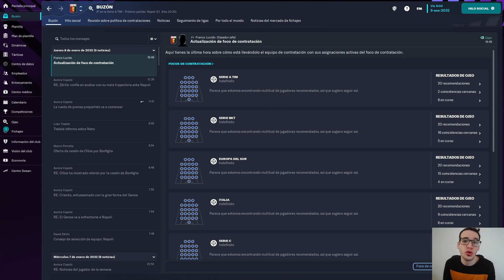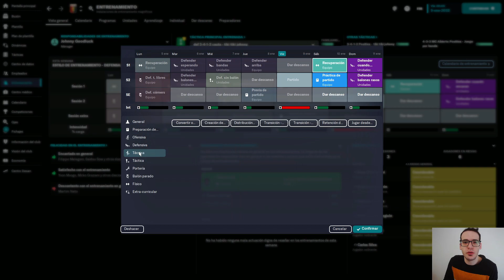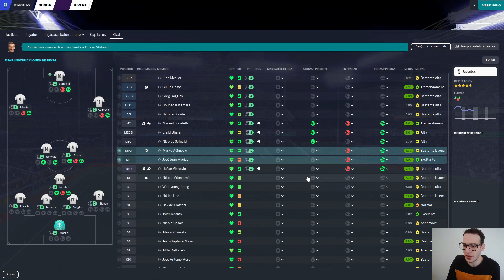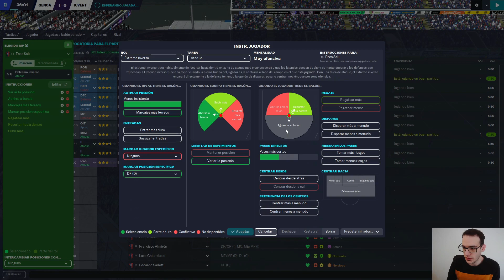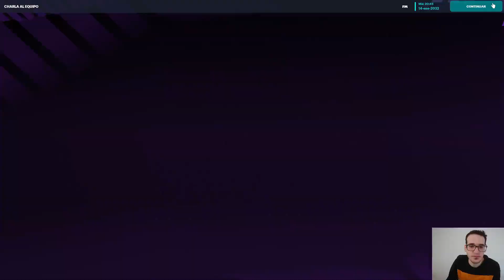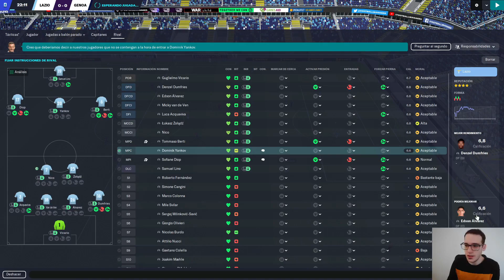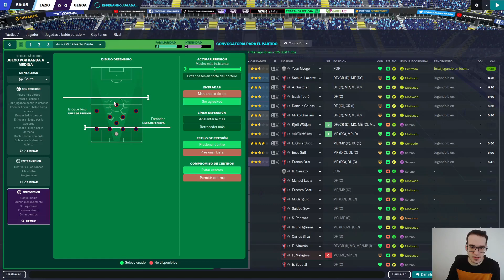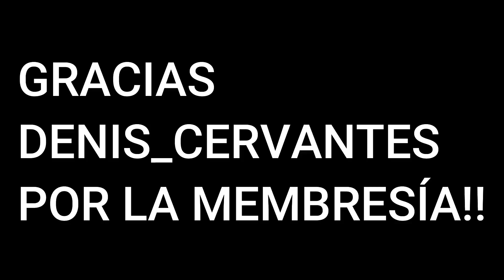ESTE GOL ME HIZO LEVANTARME DE LA SILLA | FM23